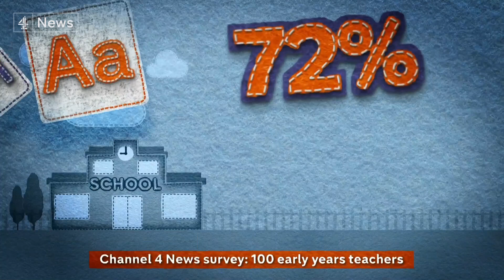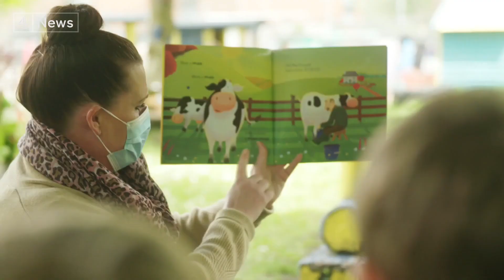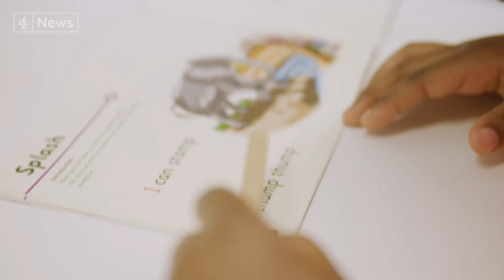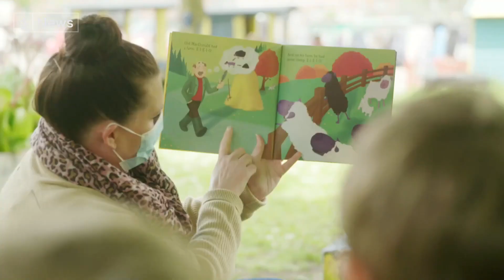The toll Covid has taken on a generation of children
Ministers are being urged to extend the school day to help children catch up after Covid.

A survey of early years teachers by Channel 4 News shows a worryingly high number think the youngest school pupils have been hit hard by the pandemic.

Teachers say children's wellbeing and development has been affected.

We report on the impact of the pandemic on a generation.